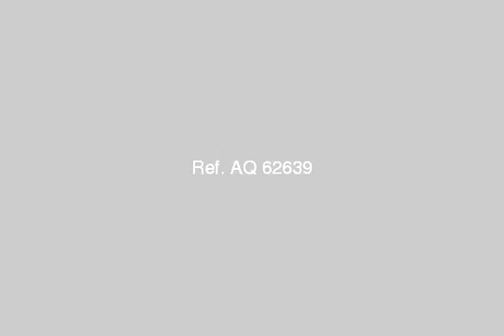Apartment For Rent In New Cairo Fifth District Cairo - mlseg.com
مخزن 200 متر بجوار مسجد فاطمة الشربتلي دور ارضي منخفض بفيلا بمدخل خاص بوابات حديد ارضيات مزايكو + حمام بسعر مغري جدا 1200 جنيه  - التجمع الخامس - Egypt Real Estate |    Greater Cairo |    New Cairo Fifth District |     Apartment For Rent